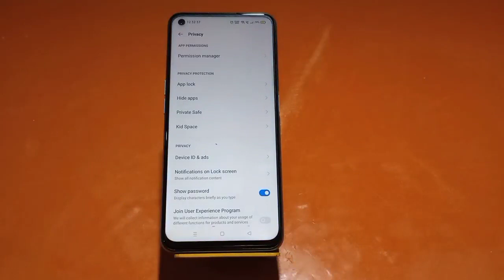How To Unide Photo And Video in Realme C31y , Realme C31y Unhide Photo And Video